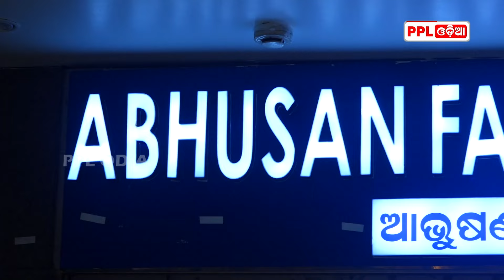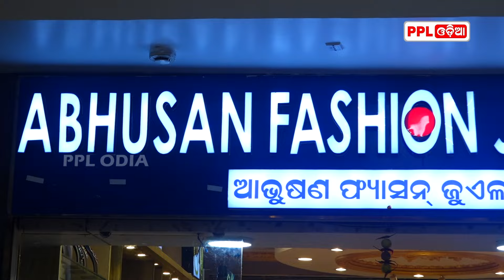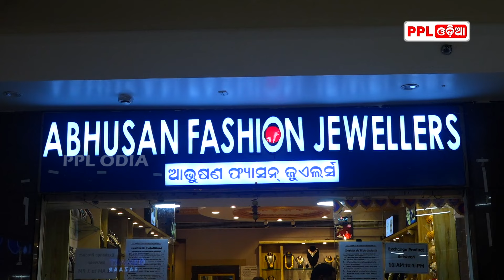Abhusan Fashion Jwellers ରୁ କିଣନ୍ତୁ ନିଜ ମନ ପସନ୍ଦ ର ଗହଣା | PPL Odia